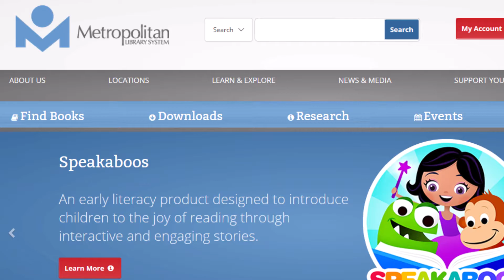METROPOLITAN LIBRARY SYSTEM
The four-story Ronald J. Norick Downtown Library is located in the Arts District of downtown Oklahoma City. Library service in downtown OKC first began in 1901 when the Carnegie Library opened at NW 3rd and Robinson Ave. In 1954, the new Main Library was dedicated at Dean A. McGee Ave and Robinson Ave. On December 14, 1993, Oklahoma City voters approved a five-year, one-cent increase in the city's sales tax to fund nine building projects for the downtown area (called MAPS) which including a technologically adaptable Downtown Library/Learning Center. The RJN Downtown Library opened to the public on August 17, 2004. The building is 114,130 square feet and includes classrooms, study rooms, conference rooms, a children’s program room, the Route 66 Computer Lab, 46th Star Auditorium, and Friends Event Room. This state-of-the-art library is a great place for Oklahoma County families.